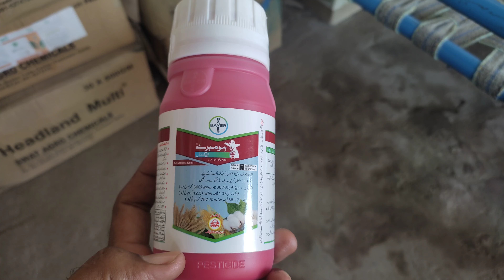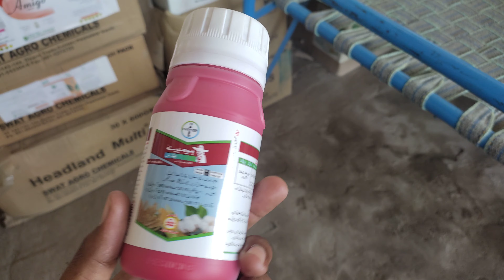Hombre XL bayer wheat seed treatment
Hombre XL bayer wheat seed treatment ‎@Crop Reformer  ‎@Abid Ali Agrarian  ‎@Agro Consultant Zia  @BilalKanjuOfficial @MeriZameenOfficial @PashaTV0786 @KisanNewsTV @aliagriinfo @advancedfarmingtechniques22 @arsalfarm